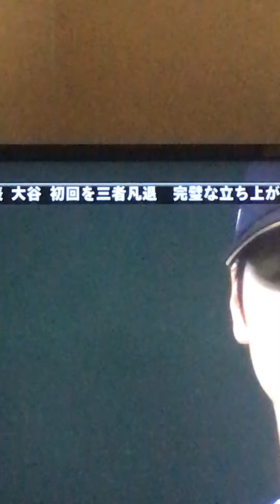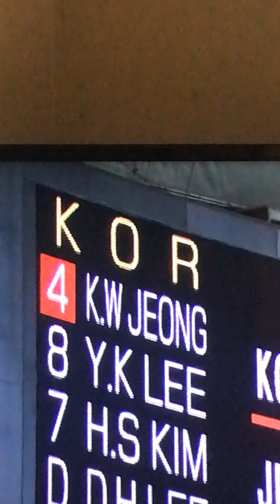プレミア12 準決勝 大谷翔平 坂本勇人 山田哲人 筒香 イデホ 小久保監督